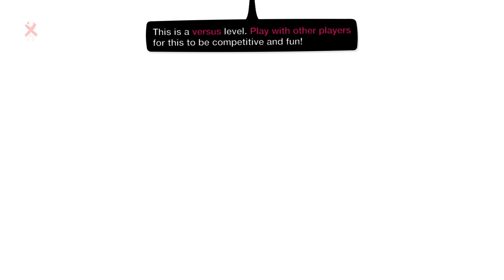Thomas The Train Robber Returns - Bob Steam Train Fight [LittleBigPlanet 3] PS5 Gameplay